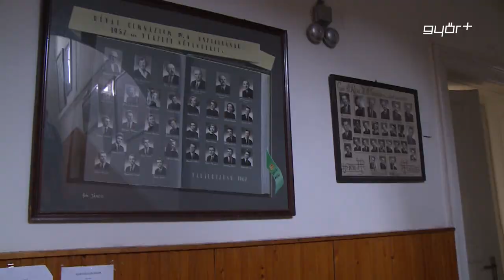Az új tanévre készülnek a nyelvtanárok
Már javában a napok múlva kezdődő 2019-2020-as tanévre készülnek a nyelvtanárok is. A Győri Szakképzési Centrum és a Hatos és Társa Nyelviskola ezúttal, egy újabb módszertani hetet szervezett nyelvszakos tanárok részére. A pedagógusok változatos módszertani témákkal, aktuális kérdésekkel és az új tanévet érintő legfontosabb változásokkal találkozhatnak a hét során. A hétfői megnyitón elhangzott, idén 120-an regisztráltak a hagyományos módszertani napokra.